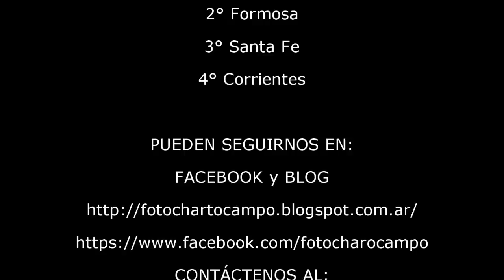COMPILADO HÍPICO ROSA MISTICA ITATÍ CORRIENTES Sábado 29 de Agosto de 2015